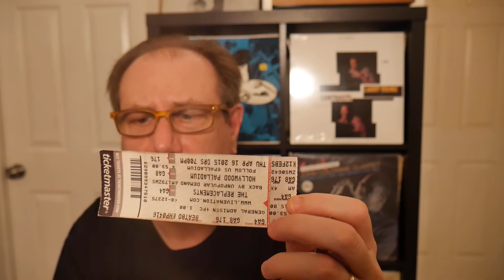Three Concert Tickets: Three Stories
Randomly found these 3 concert tickets.  Memories of three interesting shows in the Los Angeles area.